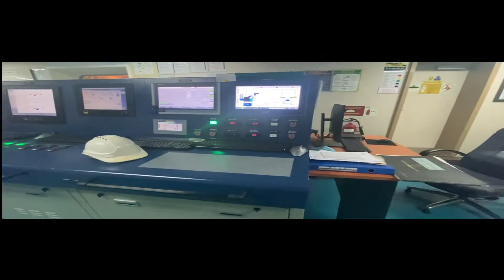Merchant Navy Engine room tour | Aaiye dekhe pani 🌊 me duba Engine room andar se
In this video i will be giving you a tour of my ship’s Engine room where all the machinery are situated its like running power plant this will also give you a brief idea about the all the machineries located inside of an engine room of a ship.

Iss video me mai aapko lekar chalunga pani k andar k engine room me iss video se aapko ship k engine room k bare me andaza lag jaega ki ship ko chalane k lie jo machineries hoti hai woh kaha hoti hai.